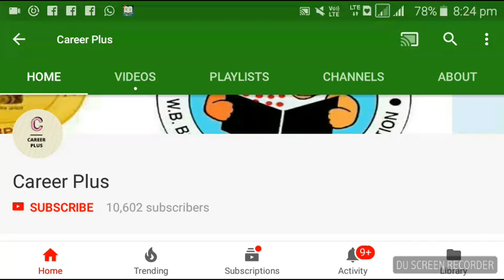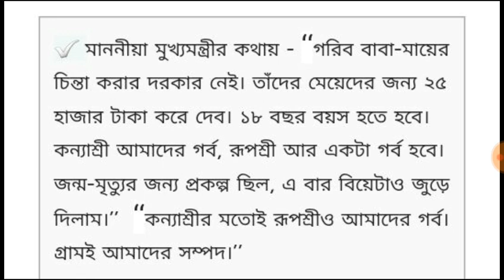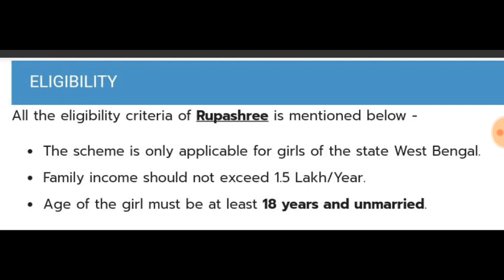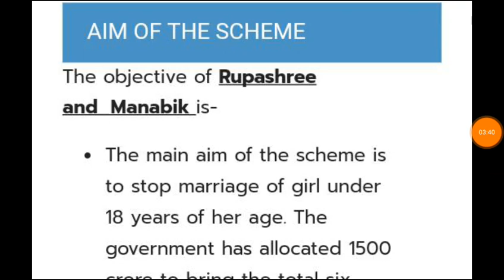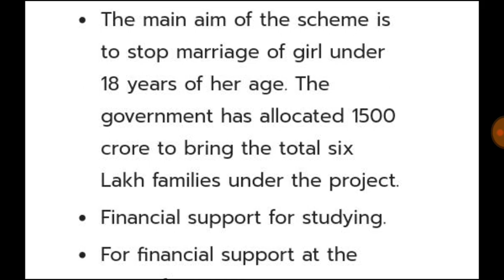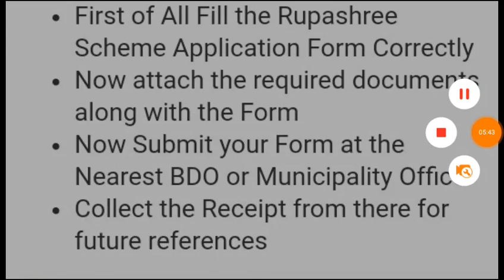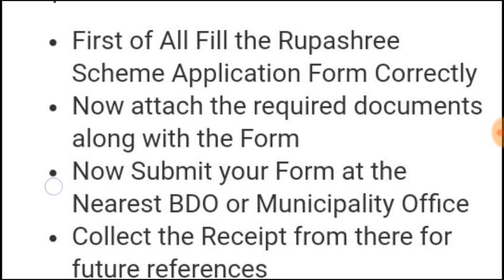পশ্চিমবঙ্গ রূপশ্রী প্রকল্প কী? কোথায় কিভাবে আবেদন করবেন? বিস্তারিত ভাবে দেখে নিন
পশ্চিমবঙ্গ রূপশ্রী প্রকল্প: বিয়ে করার জন্য মেয়েরা পাবে ₹25000.কোথায় কিভাবে আবেদন করবেন? বিস্তারিত ভাবে দেখে নিন.